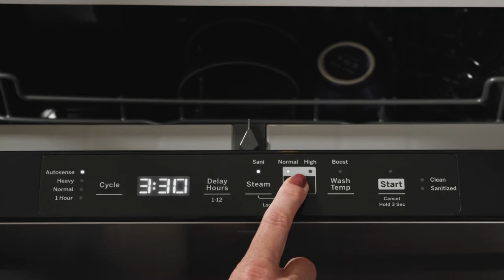GE Appliances Dishwasher with Steam + Sanitization Cycle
Watch how Steam Prewash lets you skip pre-rinsing and scrubbing, and Sanitization turns up the heat to reduce 99% of bacteria.